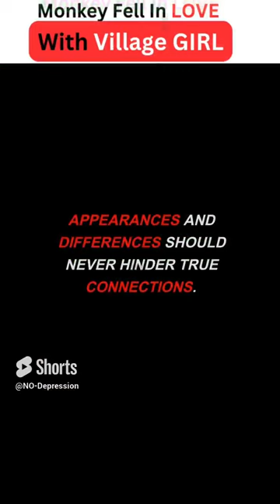MONKEY In LOVE With Village GIRL NO Depression